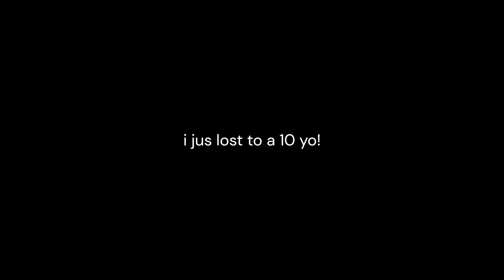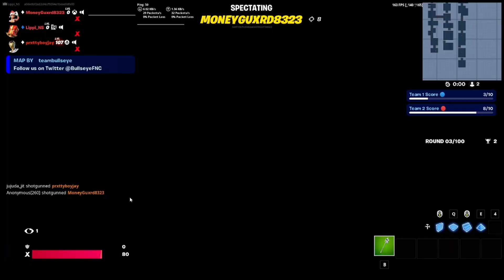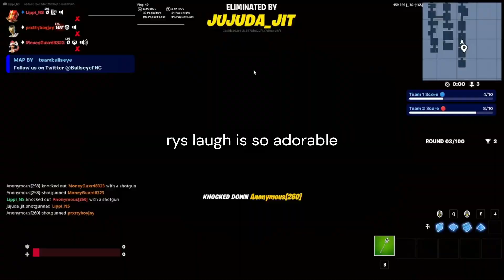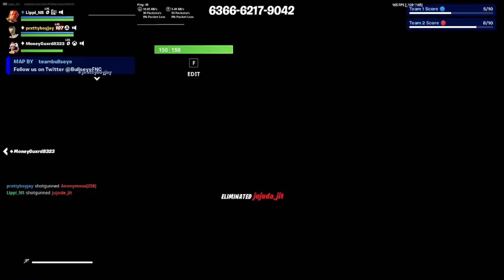3v3 a trash talking 10 YO!